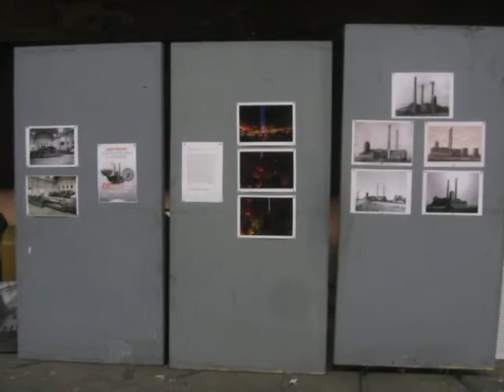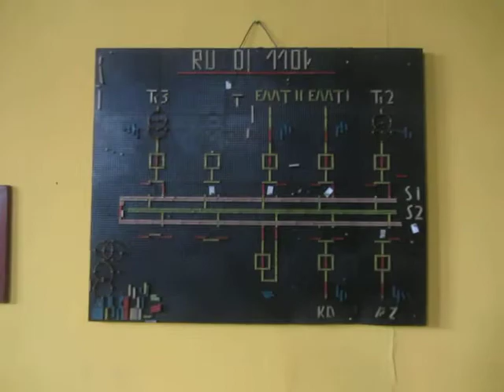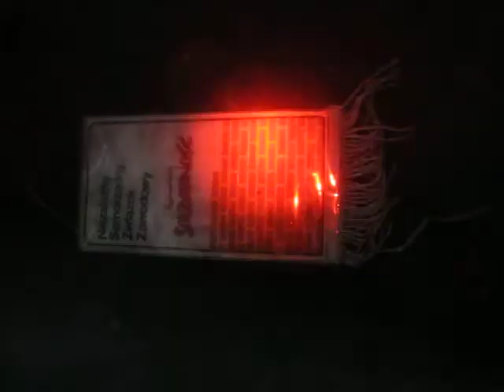Szombierki (Bytom), Elektrociepłownia - w deszczu (1 maj, 2021)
SOS: Monumental urban architecture raised between the 1918 Armistice and Upper Silesian Plebiscite (March 1921) which, despite registration as a historic monument, is in a state of rapidly advancing dilapidation.